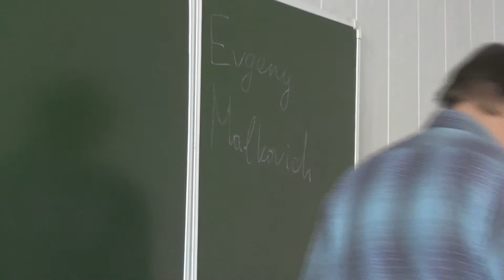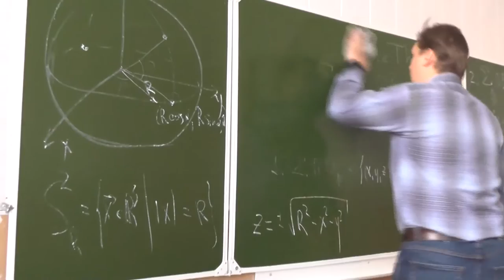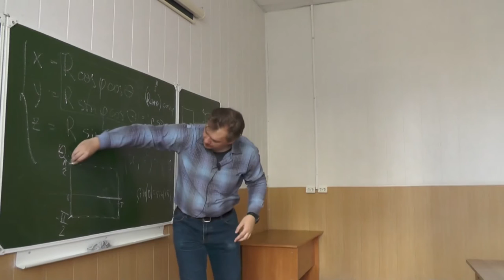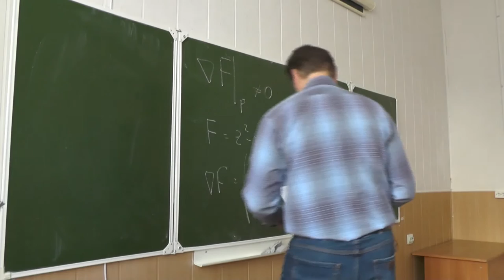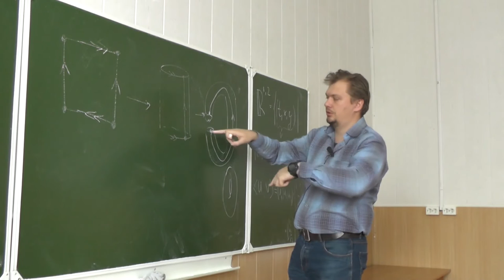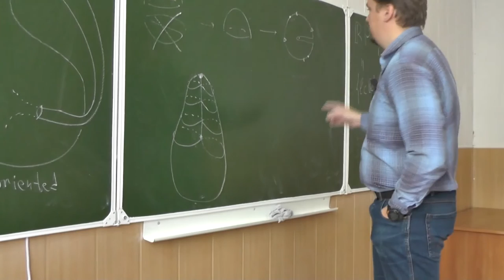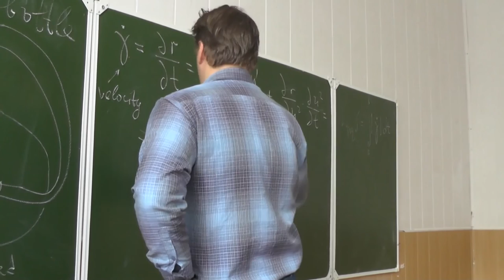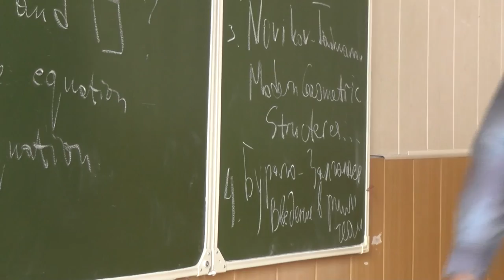Riemannian geometry, PhD Evgeny Malkovich, Lecture 01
Three definitions of a surface. Examples: spheres with g handles, projective plane, Klein bottle. Length of a curve. First quadratic form and a metric.